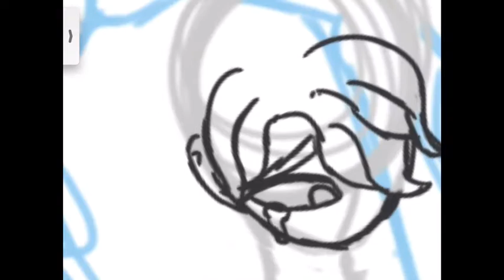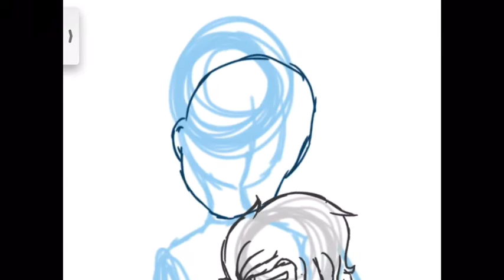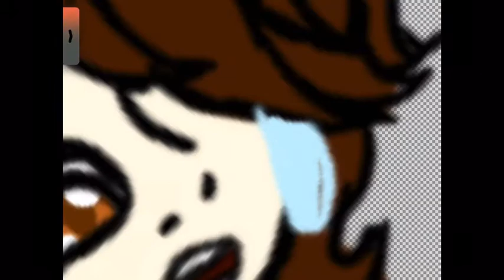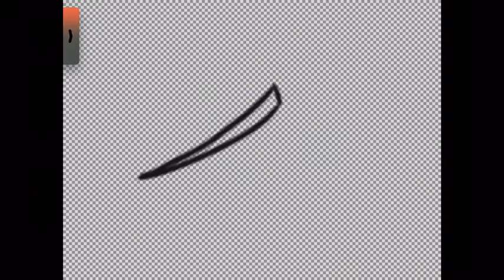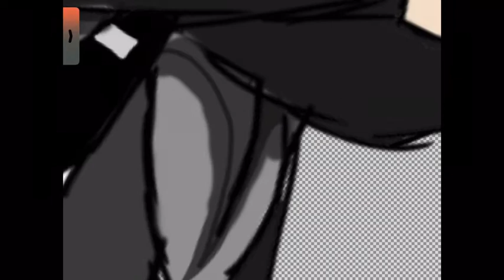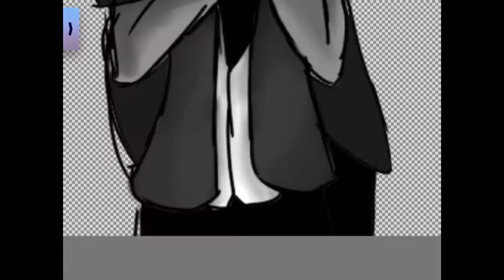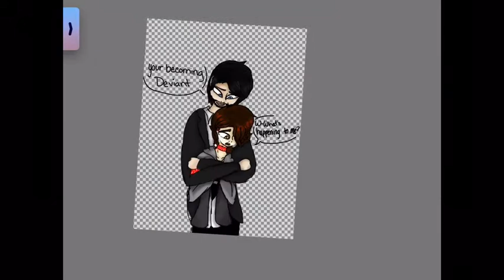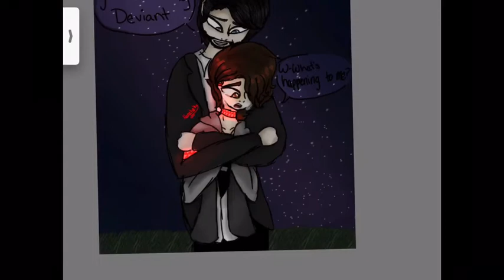DBH au:your deiviant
Ghost is Conner
Toast is hank
I DO NOT ship hank x Conner
I DO ship ghost x toast
Toast comforting ghost who’s having a breakdown about being deviant
I’m proud of the background